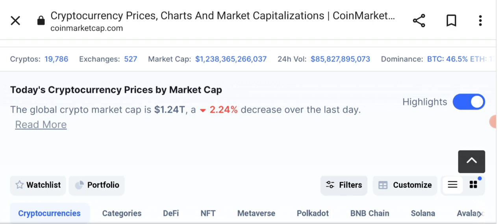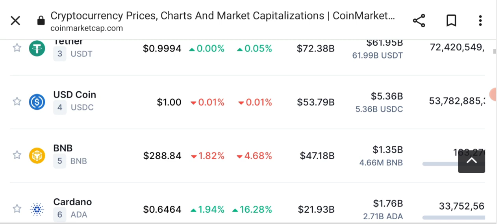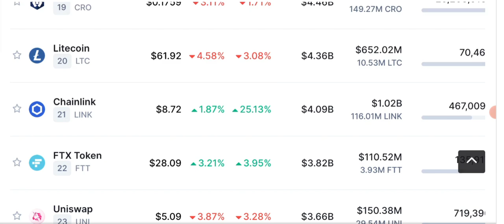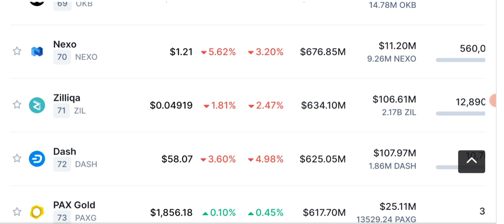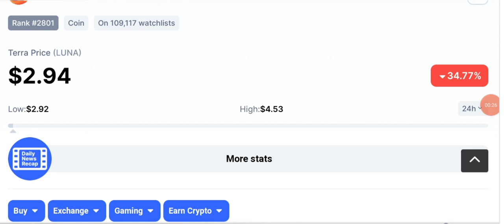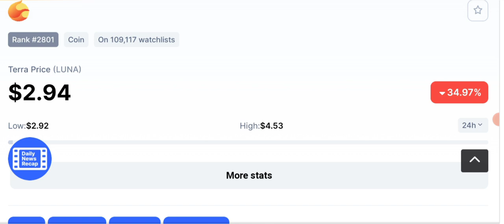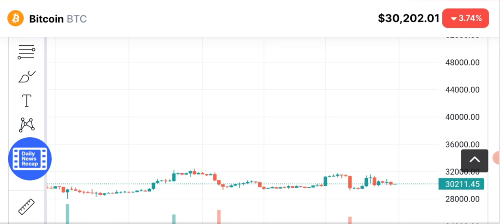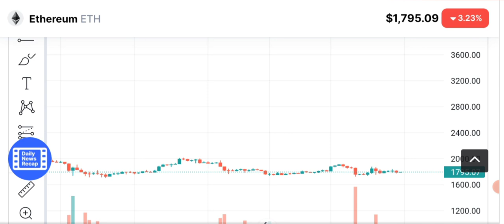NEW LUNA 2.0 FUTURE - CRYPTO NEWS TODAY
Asalam o alikum dear viewers, today i will share with you the latest crypto news, update  & price prediction of LUNA 2.0 and Bitcoin.

Terra crypto has launched the second token new terra luna what is the future of teraluna new and old.

_____________________________/SOCIAL LINKS\___________________________________